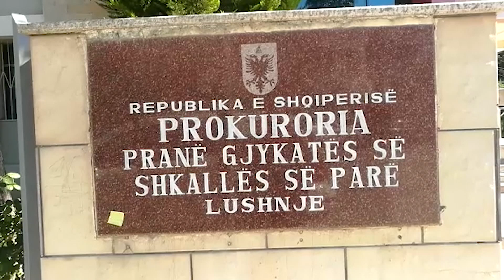Vrasja për raki në Lushnje, mbetet në burg Sofokli Shani, i dënuar për vrasje në komunizëm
Gjykata e Lushnjes mbajti në qeli në masën arrest me burg 57-vjeçarin Sofokli Shani, që vrau me armë zjarri Irakli Qorrin dhe plagosi djalin e tij, ngjarje e ndodhur më 4 qershor në një lokal në fshatin Fier i Ri. Para togave të zeza, ai tha se krimin e kreu në gjendje të dehur.